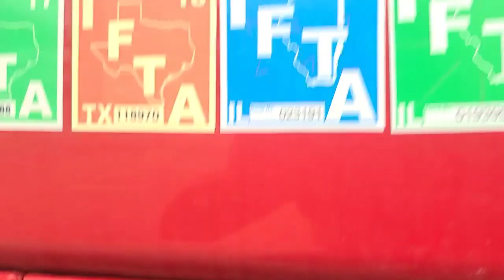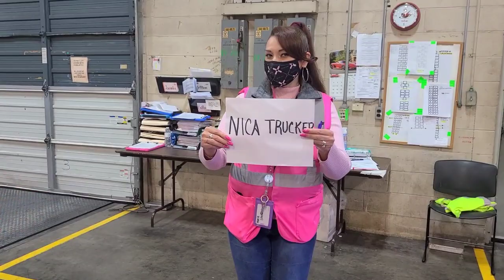COMO INSTALAR FRONT HEATER CORE FREIGHTLINER CASCADIA 2013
HEATER CORE  COMPLICADO PARA ALGUIEN Q NO ES MECANICO PERO ALGO QUE PUEDES HACER NADA DEL OTRO MUNDO ANIMATE Y AHORRA .